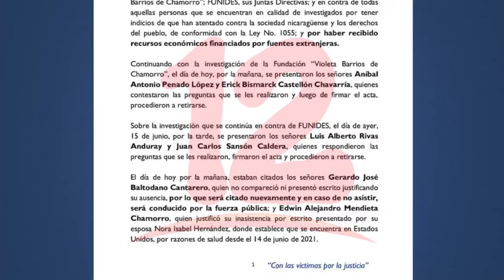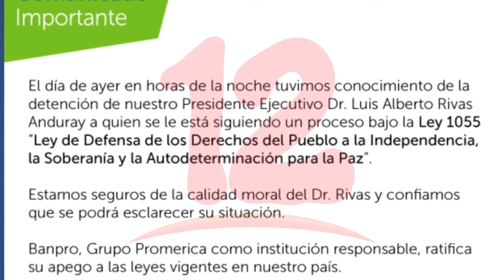Pdte. Ejecutivo del BANPRO fue detenido tras acudir a citatoria de la fiscalía sobre caso FUNIDES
NosResistimosAlEmbargo Ministerio Público expone avances en las investigaciones contra la fundación para el desarrollo económico y social FUNIDES.